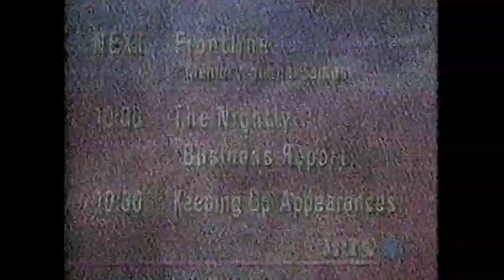PBS Bumpers, March 21, 1995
From: Yard sale
Taken from Frontline: The Memory of the Camps
Recorded off of IPTV